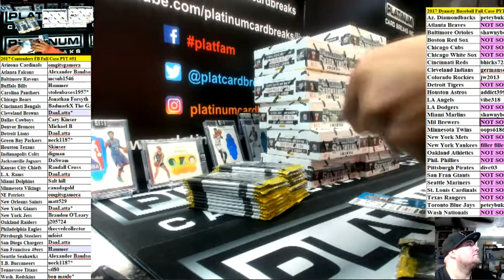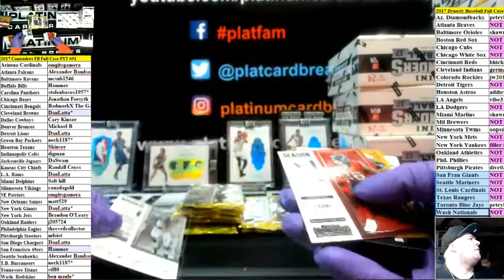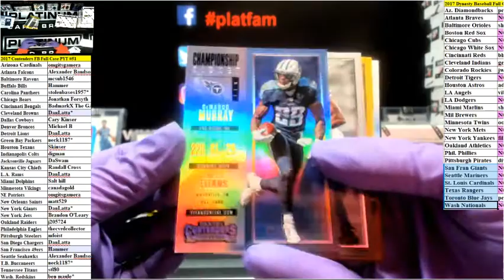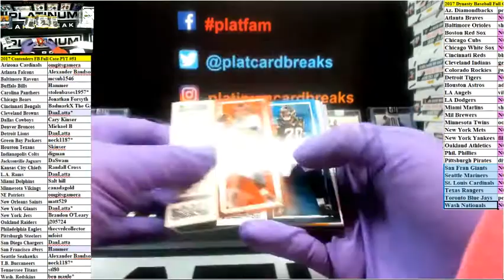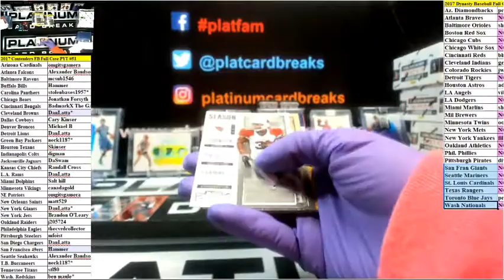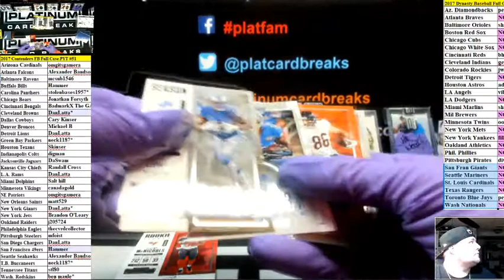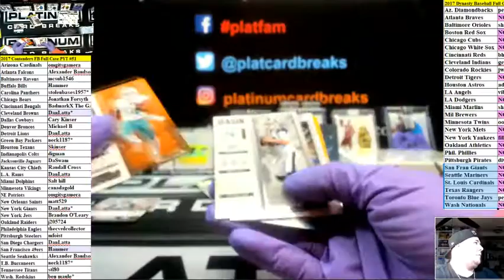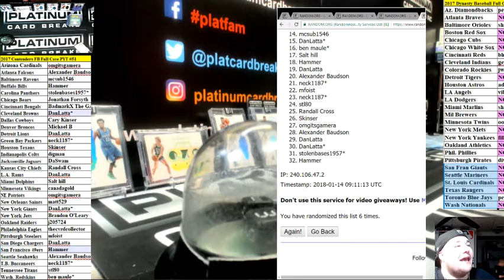2017 Contenders FB Full Case PYT #51